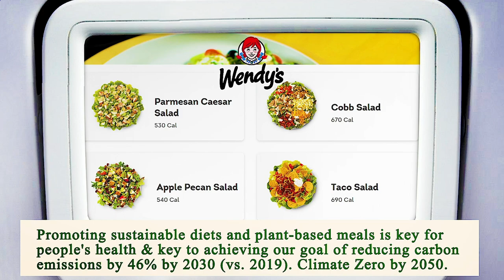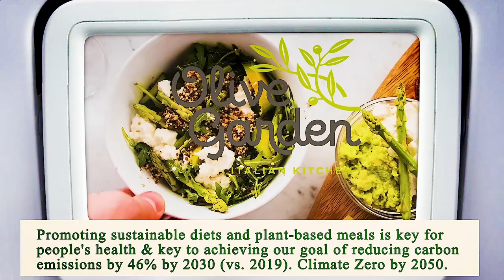Close to Me Restaurants Chicago 60604 IL, Cook County, Illinois, United States